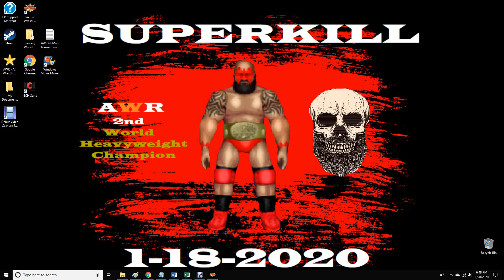AWR Match #836 : Roderick Clay vs Justin Halo - Golden Eagle 64 Man Tournament Elite 8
AWR Golden Eagle 64 Man Tournament
3 Star Match
1/20/2020
Richmond, Virginia